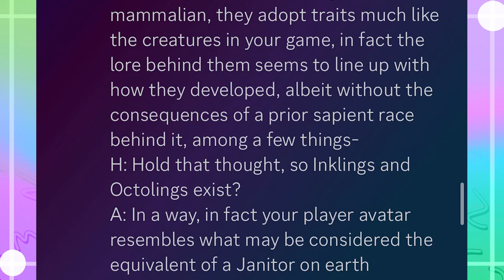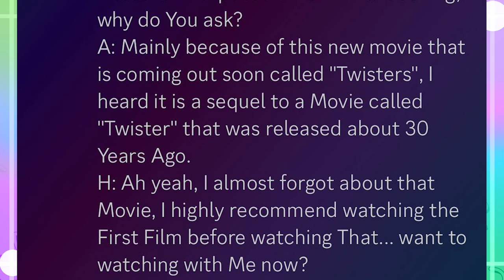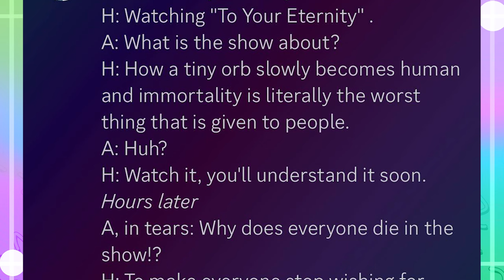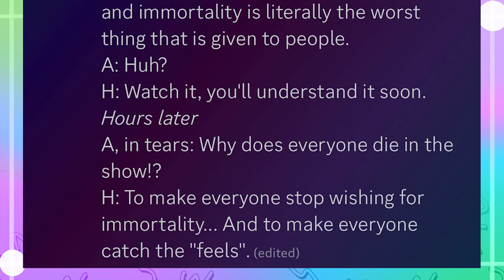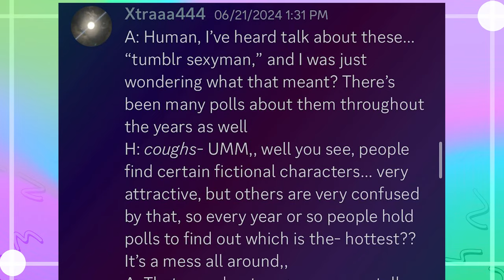Humans Are Goofy lil Space Orcs...Sometimes